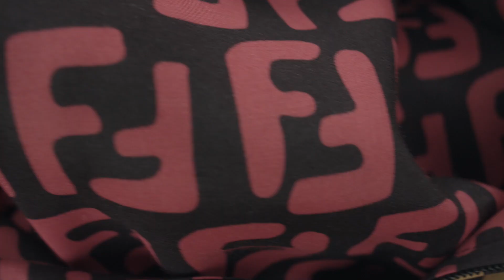Fendi Spring 2019 Men's Campaign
Models Eduards Kraule, Kohei Takabatake, and Lexi Boling star in Fendi's spring-summer 2019 campaign.